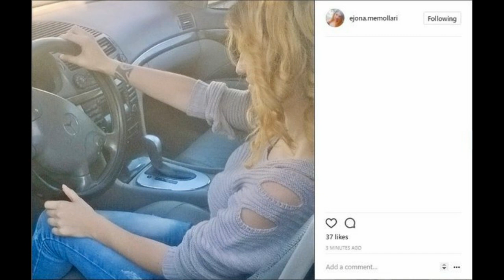Para Big Brother nuk kishte dyshek, sot Ejona bën xhiro me super makinë